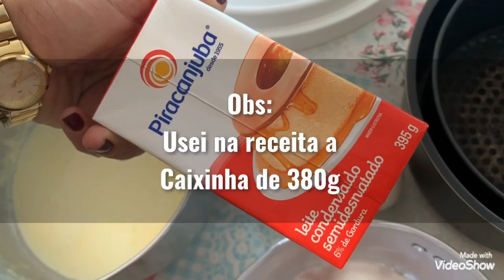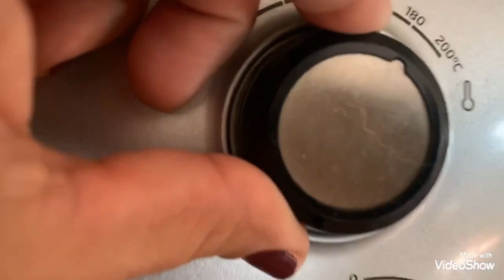PUDIM NA AIR FRYER 03 Ingredientes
Olá Família...
Dia Das Mães é sempre especial, estou compartilhando essa receitinha que  faço pra minha mãe, ela ama. Um conteúdo diferente pra homenagear as nossas mamães.

Pudim na Air Fryer super prático, rápido saboroso e apenas 03 ingredientes.
Elas merecem esse carinho.
▫️ Não esqueçam de se Inscrever aqui no Canal
👉🏻 Ativar as Notificações
👉🏻 Compartilhe os conteúdos
Me segue lá no IG @robs_oficial
• Consultoria Online
• Emagrecimento
• Hipertrofia Muscular
• Ciclos